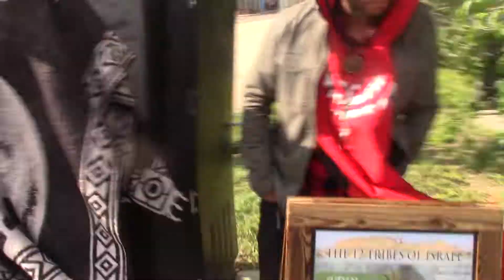(IV) GMS KANSAS CITY CHURCH 5/21